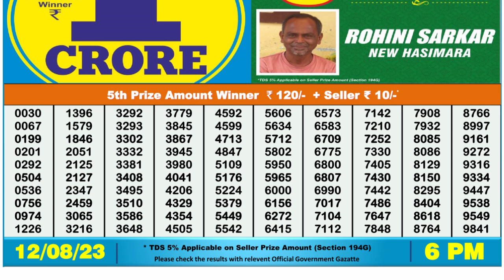🔴 Lottery Sambad Live 06:00pm 12/08/2023 Day Nagaland State Dear Lottery Result Pdf Download